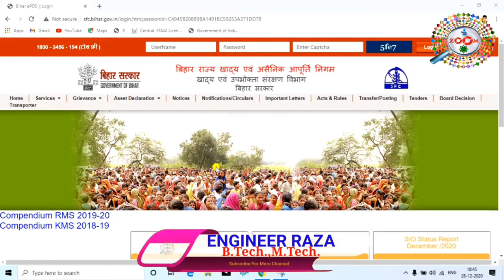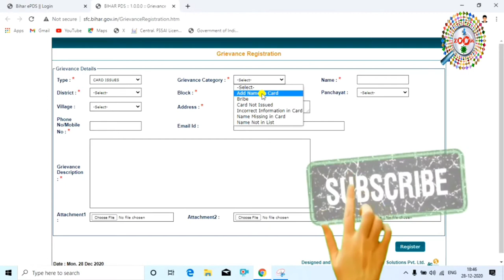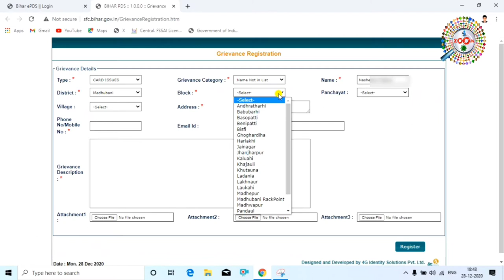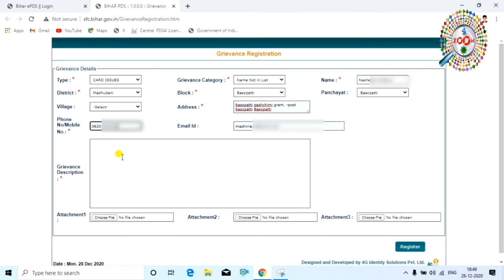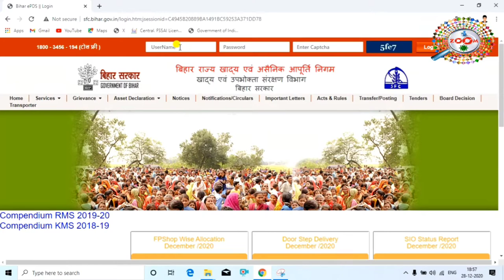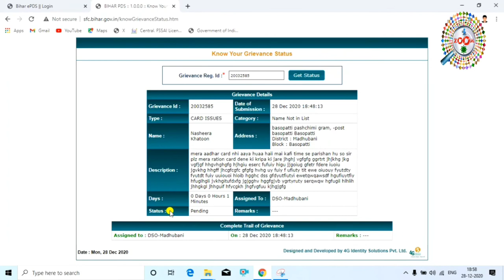How to Complaint Bihar Ration Card 📑 बिहार राशन कार्ड हेतु ऑनलाइन शिकायत करे 👈 By Engineer Raza 👌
is video me aap sikhenge ki kaise aap ration card ka complain kar sakte hai,agar aap ka name ration card me nhi hai ya diler aap ka kuch sunta nhi hai ya aap ko ration nhi milta hai to aap kaise us ka complain kar sakte hai. mai aap ko bahut aasan tarika batane ja raha hu iss video me aap ye kam apne mobile phone aur laptop se bhi kar sakte hai aur aap ka complain pe action bhi liya jayega 101%. to guys iss video me aap last tak jarur naniyega. aur ha abhi tak aap mere channel ko subscribe nhi kiye hai to channel ko subscribe kar lijiye aur ha video ko like nhi kiye hai to video ko like karna na bhule kyou ki mia par day naya-2 video upload karta hu aur aap ko mere video se jarur naya-2 jankari milegi. thanx for watching...

tags for reference : How to Complaint Bihar Ration Card,bihar ration complaint,बिहार राशन कार्ड हेतु ऑनलाइन शिकायत करे,बिहार राशन कार्ड अप्लाई कैसे करे,100% सुनवाई होगी,ration card ka शिकायत online करे,bihar ration-card complaint kare,how to get complaint ration card,ration card ka complaint kare,ration card ka complaint online kare,is tarika se ration card ka complaint kare,How to Apply Ration Card Bihar,ration card ka status kaise check kaise kare,ration card ka online complaint kaise kiya jata hai,kaise ration ka sikayat kare mobile se,ration card ka koye bhi sikayat kaha kare,zoom,taza khabar,zoom channel,raza,engineerraza,engineer raza,ration card,ration card sikayat,ration card complain

Engineer raza